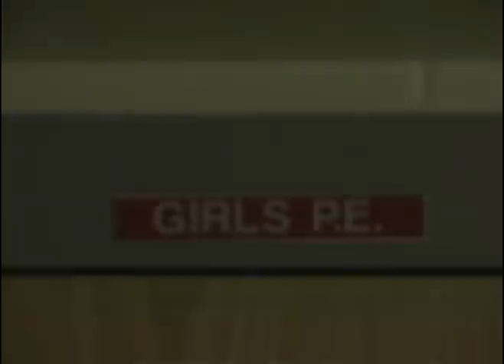Girls Locker Room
The mystery of the girls locker room, revealed.